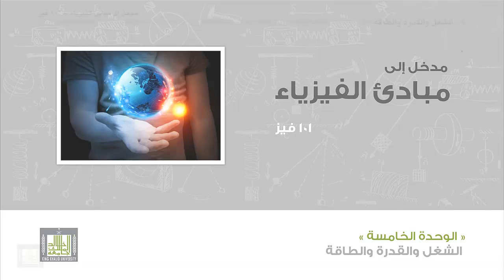فيزياء عامة - الوحدة الخامسة : الشغل - 3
1. تمارين فى حالة القوة المنتظمة فى اتجاه الحركة
2. تمارين فى حالة القوة المنتظمة تعمل زاوية مع اتجاه الحركة
3. تمارين عامة